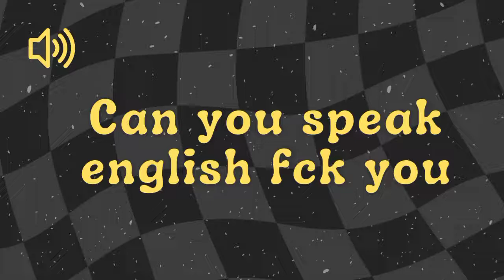Can You Speak English Sound Effect